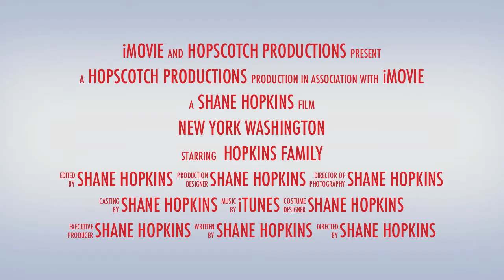imovie Trailer 3 New York ipad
New york washington trip 2011